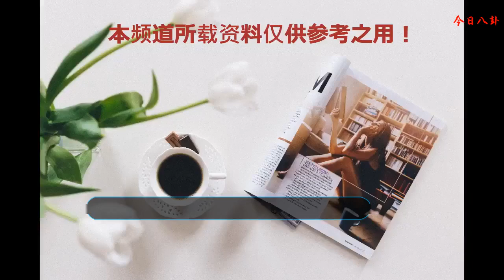樸敏英 ×《GRAZIA》巴黎畫報拍出美貌新巔峰，但日常里的她其實超常素顏？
臺風提前卷來了秋意，此時欣賞樸敏英遠赴巴黎拍的早秋畫報正合適，快來看看這組絕美畫報和訪談內容吧！
    時尚雜志《GRAZIA》最近公開了一系列和樸敏英攜手拍攝的畫報，花都的浪漫日光溫柔灑落，每幅畫報都煥發著讓人難以移開目光的粉嫩光芒。
    才剛因為在《金秘書為何那樣》中大展精湛演技而再度獲得好評的樸敏英，也在訪談中透露了不為人知的內心世界：「對於演戲，有時候我的感覺像是單戀，有時候也會鬧脾氣。我曾經因為演戲時獲得稱贊而躲在棉被里開心到哭出來，但也曾經難過到連覺得非常心痛。」
    「演戲超過 10 年后，我擁有的是看待事情的平常心。」樸敏英也舉《金秘書為何那樣》為例：「最近這部作品在一片好評中落幕，但相較於全心全意地享受那份喜悅，我更想要克制自己的感受；我不想要停滯在同一個角色里，而是想一直不斷地挑戰下去。」她說：「因為我是要演一輩子戲的，想要看得更慢、更長遠。」
    有趣的是，當完美化身為金秘書的樸敏英被問起自己和金微笑的相似處時，她給出了令人意外的答案：「微笑比我更出色，我現在很努力想達到像她一樣專業的樣子。其實『真實的樸敏英』是個常常扎起頭發又素顏的人，有機會的話，我也很想上《我獨自生活》那樣的綜藝呢！」
    《GRAZIA》9 月號已經於 20 日在韓國出刊，如果想更深入了解樸敏英或收藏她的絕美畫報就趕快下手購入吧！